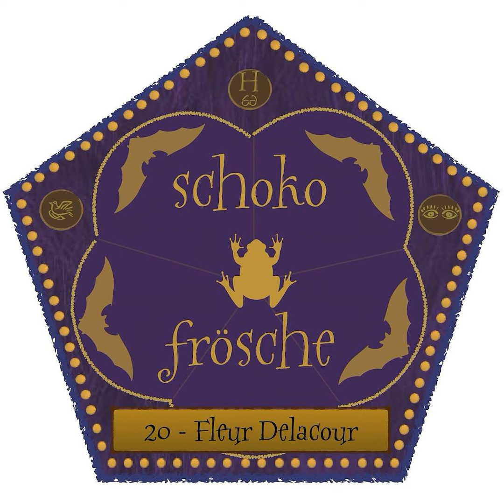20 - Fleur Delacour